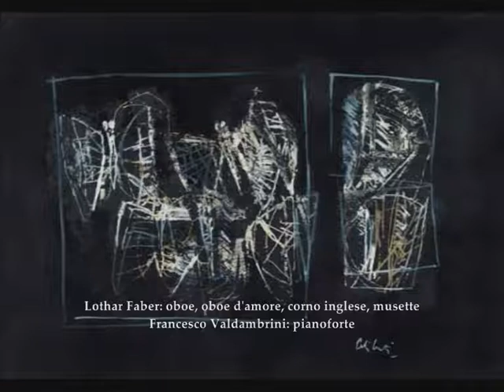Francesco Valdambrini: Dioe (1969)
Francesco Valdambrini (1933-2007): Dioe (1969).

Lothar Faber, oboe, oboe d'amore, corno inglese, musette
Francesco Valdambrini, pianoforte.

Cover image: painting by Giorgio Celiberti.

Your collaboration will be apreciated.